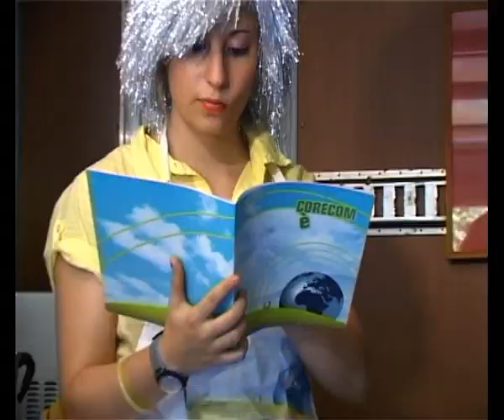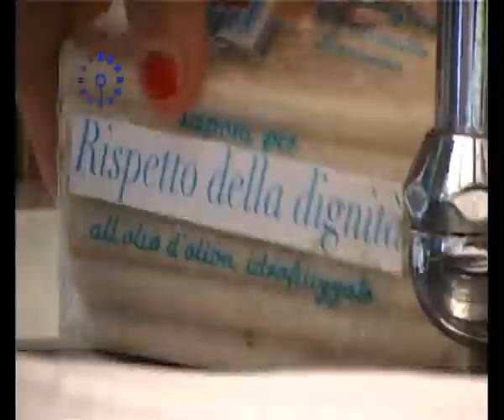Dieta mediatica - Ferrara.avi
Progetto CIAK: CORECOM!
"Dieta mediatica"